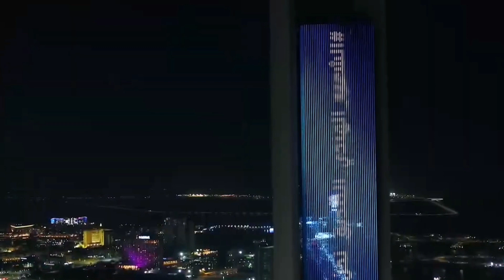|| Staystrong India || Burj Khalifa lights upwith Tricolour to showcase Support Amid Covid-19 crisis